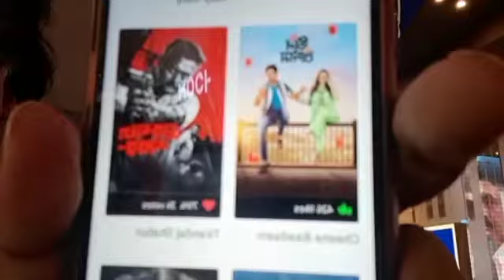Bengali Movie CHEENE BADAM’s Review By Rajnarayan Dube’s Bombay Talkies| The Pillar Of Indian Cinema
Full review of the Bengali movie CHEENE BADAM from the Inox theatres, South City Mall, Kolkata by BOMBAY TALKIES.

The movies duration is 115 minutes.

The movie is Directed by Sheiladitya Moulik and Produced by Jarek Entertainment.

The Actors are Yash Dasgupta, Ena Saha and others.

The movie is a romance cum social drama.

According to BOMBAY TALKIES the movie is average.

The anchor is Subrata Nandy, Kolkata.